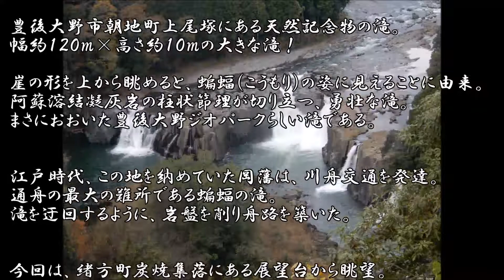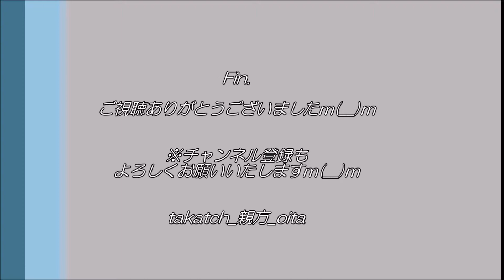【大分】川に大きなコウモリ！？「蝙蝠の滝」 in おおいた豊後大野ジオパーク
「蝙蝠の滝（こうもりのたき）」
”も：森の奥　翼広げる　蝙蝠の滝”（豊後大野カルタNo.35)

大分県豊後大野市朝地町上尾塚にある天然記念物の滝。
原尻の滝、沈堕の滝と並ぶ「豊後大野三名瀑」のひとつです！

幅約１２０m×高さ約１０mの大きな滝。
阿蘇溶結凝灰岩や大野川層群の切り立った崖、明治期に川舟交通のため掘削工事を行い舟路を開いた点が見所です！

冒頭の説明文で「江戸時代、岡藩が掘削工事を実施」とありますが、誤りです。
正しくは、「明治期に舟路を掘削・築く」が正しいです。
江戸時代、大野川には岡藩と臼杵藩との隣接部分があり、藩政時代には通舟事業は成しえなかったとのことです。お詫びして訂正いたします。